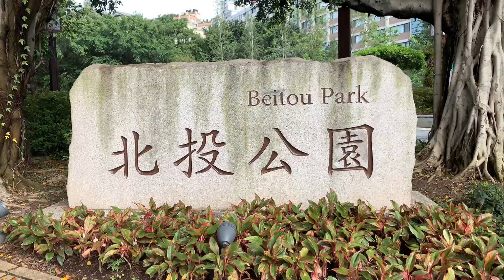【旅遊景點】北投公園、北投圖書館、北投溫泉博物館、北投露天溫泉等！遊客必走之景點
北投公園，北投圖書館、北投溫泉博物館、北投露天溫泉~
一個值得來走走的景點！